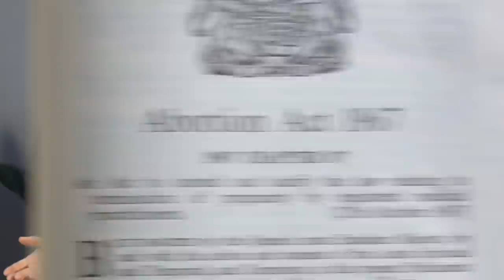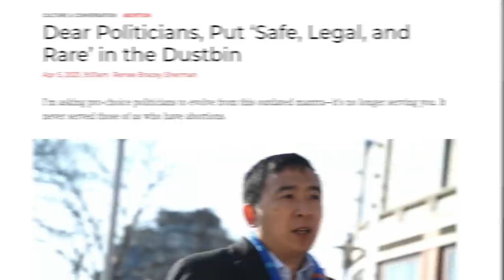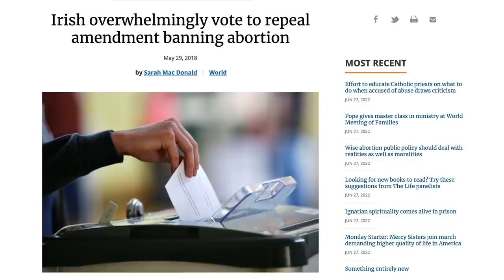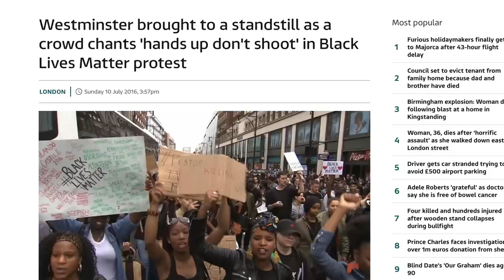What everyone GETS WRONG about US abortion debate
Last week, the US Supreme Court overthrew Roe v Wade and pushed the decision over abortion back to the individual states. There are some important things to be said on all this – things that from where I’m sitting almost nobody is actually saying in this period of hot takes.